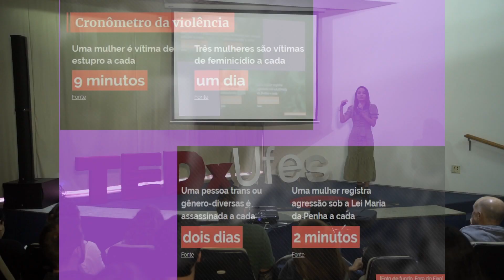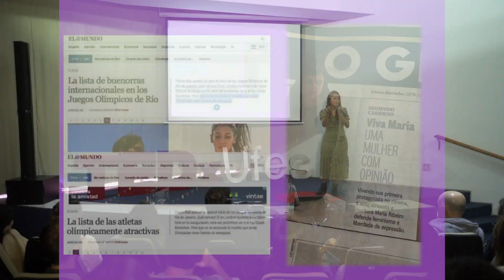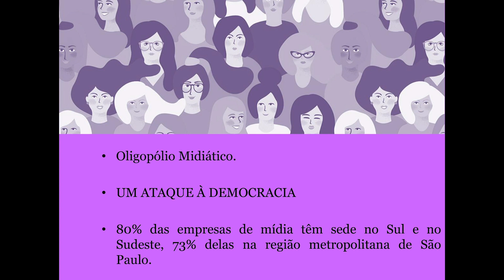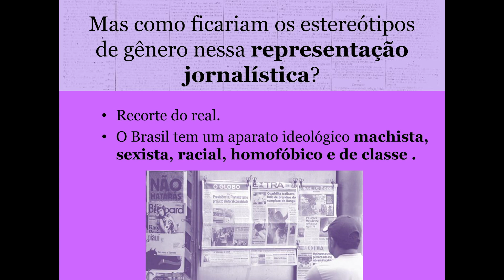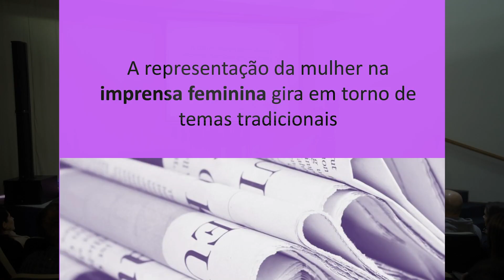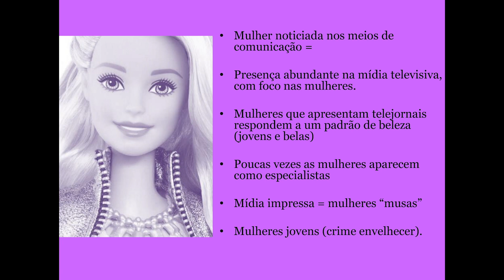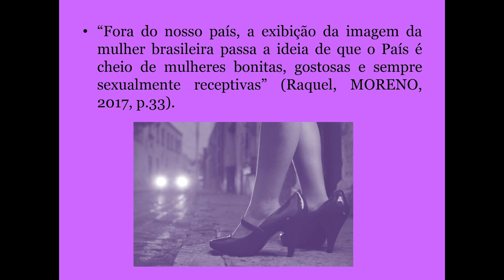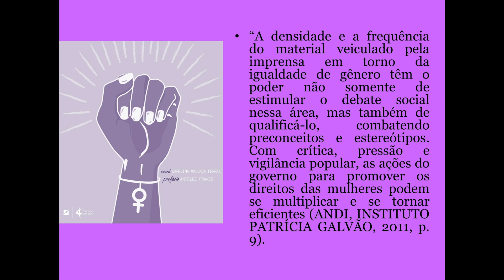A Representação Midiática da Mulher | Yasmin Gatto | TEDxUFES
Yasmin Gatto é amazonense, jornalista formada pela UFAM, Parintins e mestre em comunicação midiática pela UNESP, Bauru. Atuando principalmente no debate de gênero e enquadramento jornalístico, investiga como a representação midiática da mulher influencia diretamente no modo como elas são vistas na sociedade. Yasmin Gatto é amazonense, jornalista formada pela UFAM, Parintins e mestre em comunicação midiática pela UNESP, Bauru. Atuando principalmente no debate de gênero e enquadramento jornalístico, investiga como a representação midiática da mulher influencia diretamente no modo como elas são vistas na sociedade. This talk was given at a TEDx event using the TED conference format but independently organized by a local community.